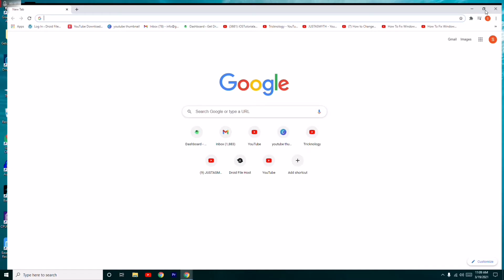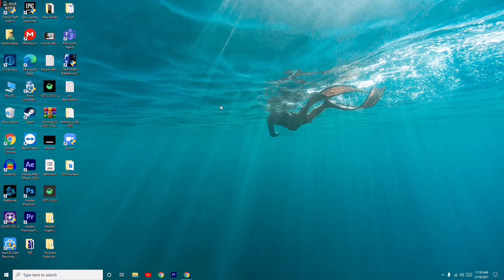How to Increase Download Speed in Google Chrome - 2021 New Method